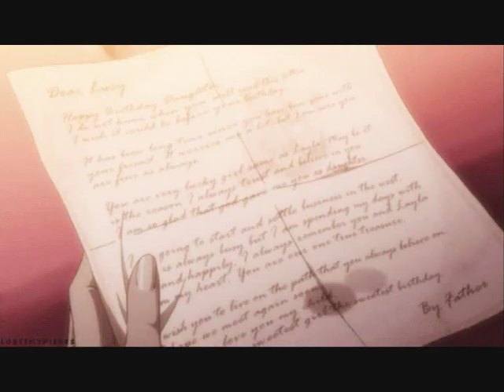Wrecking ball - Fairy tail couples [Natsu&Lucy Jubia&Grey Erza&Jellal Gajeel&Reby]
Fairy tail anime